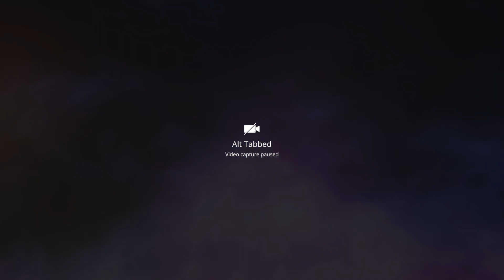Helping Sly Get back in to Apex Legends video. Jun 2, 2024